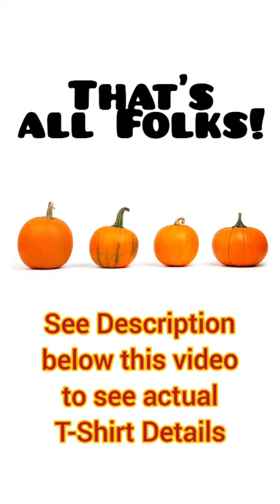Celebrate Fall With Pumpkin T-Shirts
Fall is a great time for enjoying all things PUMPKIN, and here is awesome selection of pumpkin-related T-Shirts.

You will have a lot of flexibility to choose colors, styles, etc. from the choices presented.

Pumpkin Spice is my favorite season!

Pumpkin Spice and Everything Nice!

Pumpkin Spice Everything

Pumpkins, HAYRIDES, Apple Cider and Falling Leaves

Pumpkin Everything

Stressed, Blessed, and Pumpkin Spice Obsessed

Pumpkin Smuggler

I TEACH the Cutest Pumpkins in the Patch

Pumpkin Spice Vibes

Pumpkin Spice Junkie

Autumn Leaves and Pumpkin Please